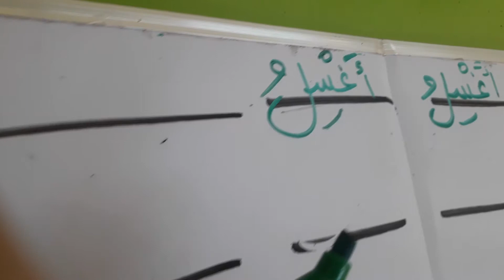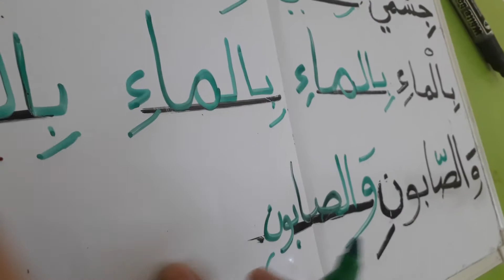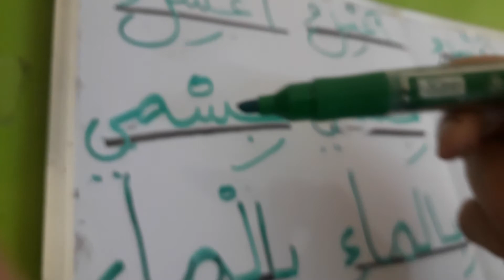املاء /الصف الاول /ب